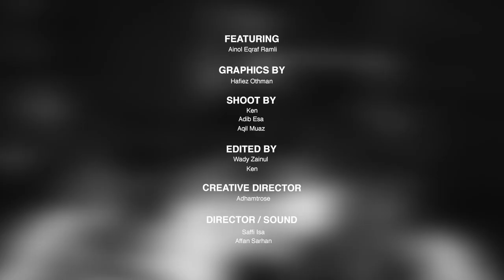Ed Sheeran - Shape of You - Drum Cover by Ainol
Special thanks to:
Tama
Zildjian
Roland
Heartbeat